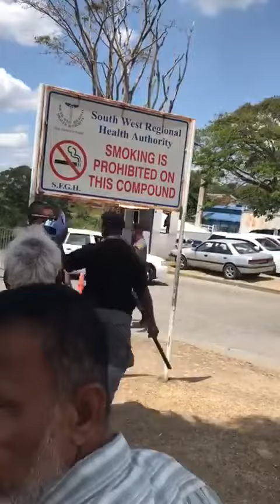Security vs Journalist/Cameraman at San Fernando General Hospital Other Side